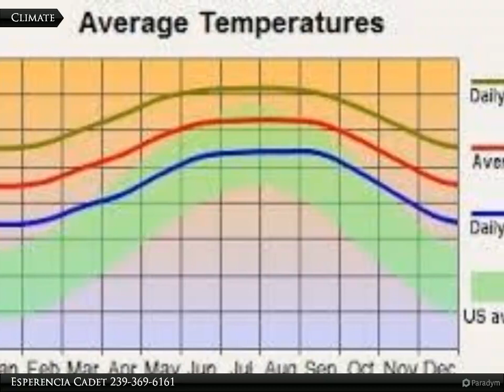Coldwell Banker Preferred Properties - 527 Harry Thayer Ave. S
527 Harry Thayer Ave. S

Excellent opportunity to own these two side by side lots ( lot #8 & #9) near mirror lakes elementary school, shopping and dinning.

Esperencia Cadet
Coldwell Banker Preferred Properties